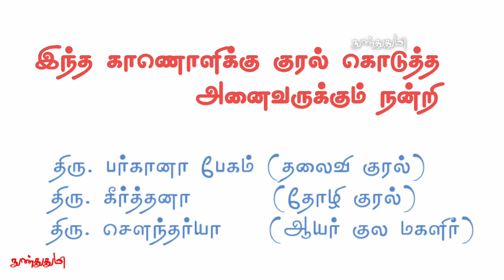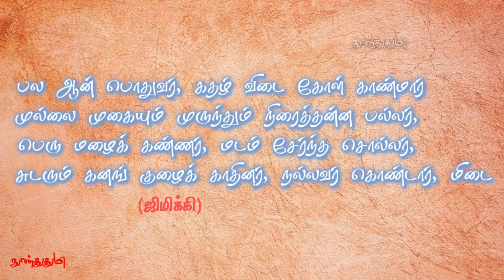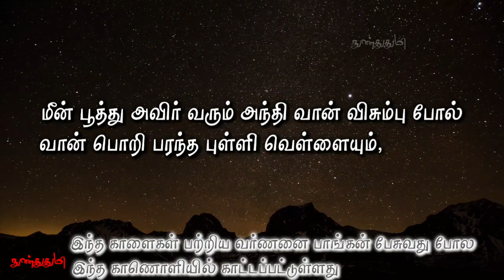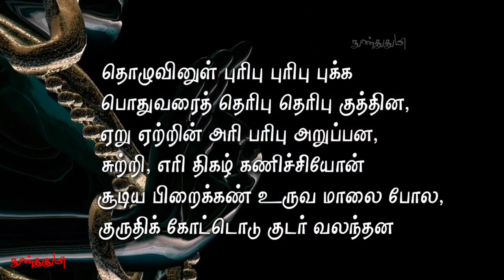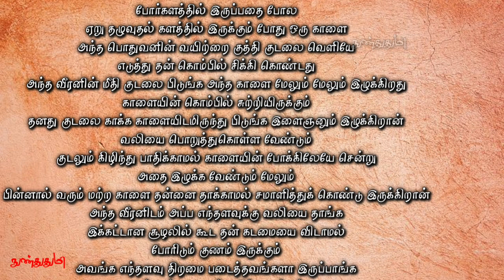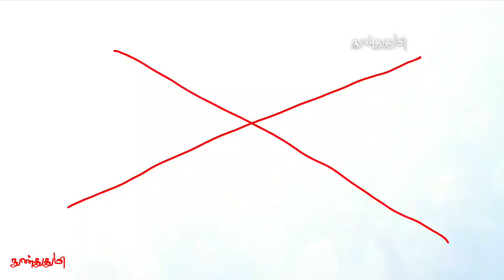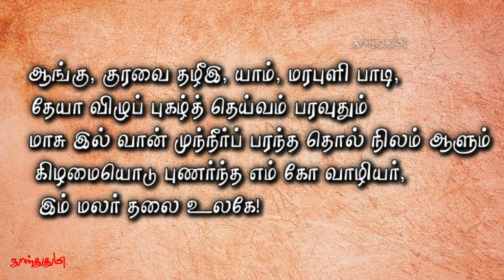கலித்தொகை முல்லைக்கலி 3வது பாடல் / Mullaikali / Kalitthogai / 3rd Song / சல்லிக்கட்டு / நுண்துதுமி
முல்லைக்கலி மூன்றாவதுபாடல்
முல்லைகலி ஏறுதழுவுதல்
கலித்தொகை

நன்றி : கவிஞர் சோழன்
திரு . நல்லுருத்திரனார்

மெல் இணர்க் கொன்றையும்,
மென் மலர்க் காயாவும்,
புல் இலை வெட்சியும், பிடவும், தளவும்,
குல்லையும், குருந்தும், கோடலும், பாங்கரும்
கல்லவும் கடத்தவும் கமழ் கண்ணி மலைந்தனர்,
பல ஆன் பொதுவர்,
கதழ் விடை கோள் காண்மார்
முல்லை முகையும் முருந்தும்
நிரைத்தன்ன பல்லர்,
பெரு மழைக் கண்ணர், மடம் சேர்ந்த சொல்லர்,
சுடரும் கனங் குழைக் காதினர்,
நல்லவர் கொண்டார், மிடை அவர் மிடை கொள
மணி வரை மருங்கின் அருவி போல
அணி வரம்பு அறுத்த வெண் காற் காரியும்,
மீன் பூத்து அவிர் வரும்
அந்தி வான் விசும்பு போல்
வான் பொறி பரந்த புள்ளி வெள்ளையும்,
கொலைவன் சூடிய குழவித் திங்கள் போல்
வளையுபு மலிந்த கோடு அணி சேயும்,
பொரு முரண் முன்பின் புகல் ஏறு பல பெய்து
அரிமாவும், பரிமாவும், களிறும், கராமும்,
பெரு மலை விடரகத்து, ஒருங்கு உடன் குழீஇ,
படு மழை ஆடும் வரையகம் போலும்
கொடி நறை சூழ்ந்த தொழூஉ
தொழுவினுள் புரிபு புரிபு புக்க
பொதுவரைத் தெரிபு தெரிபு குத்தின,
ஏறு ஏற்றின் அரி பரிபு அறுப்பன,
சுற்றி, எரி திகழ் கணிச்சியோன்
சூடிய பிறைக்கண் உருவ மாலை போல,
குருதிக் கோட்டொடு குடர் வலந்தன
கோட்டொடு சுற்றிக் குடர் வலந்த ஏற்றின் முன்,
ஆடி நின்று, அக் குடர் வாங்குவான்,
பீடு காண் செந் நூற் கழி ஒருவன்
கைப் பற்ற, அந் நூலை
முந் நூலாக் கொள்வானும் போன்ம்
இகுளை! இஃது ஒன்று கண்டை; இஃது ஒத்தன்:
கோட்டினத்து ஆயர் மகன் அன்றே மீட்டு ஒரான்
போர் புகல் ஏற்றுப் பிணர் எருத்தில் தத்துபு,
தார் போல் தழீஇயவன்?
கோவினத்து ஆயர் மகன் அன்றே ஓவான்
மறை ஏற்றின் மேல் இருந்து ஆடி, துறை அம்பி
ஊர்வான் போல் தோன்றுமவன்?
தொழீஇஇ! காற்றுப் போல வந்த
கதழ் விடைக் காரியை
ஊற்றுக் களத்தே அடங்கக் கொண்டு, அட்டு, அதன் மேல் தோன்றி நின்ற
பொதுவன் தகை கண்டை
ஏற்றெருமை நெஞ்சம் வடிம்பின்
இடந்து இட்டு, சீற்றமொடு ஆர் உயிர் கொண்ட ஞான்று, இன்னன்கொல்
கூற்று என: உட்கிற்று, என் நெஞ்சு
புல்லினத்து ஆயர் மகன் அன்றே
புள்ளி வெறுத்த வய வெள் ஏற்று
அம் புடைத் திங்கள்
மறுப் போல் பொருந்தியவன்? ஓவா வேகமோடு
உருத்துத் தன்மேல் சென்ற
சேஎச் செவி முதற் கொண்டு,
பெயர்த்து ஒற்றும் காயாம்பூங்
கண்ணிப் பொதுவன் தகை கண்டை
மேவார் விடுத்தந்த கூந்தற் குதிரையை
வாய் பகுத்து இட்டு, புடைத்த ஞான்று, இன்னன்கொல் மாயோன் என்று:
உட்கிற்று, என் நெஞ்சு
ஆங்கு, இரும் புலித் தொழுதியும்
பெருங் களிற்றினமும்
மாறுமாறு உழக்கியாங்கு உழக்கி,
பொதுவரும் ஏறு கொண்டு,
ஒருங்கு தொழூஉ விட்டனர் விட்டாங்கே
மயில் எருத்து உறழ் அணி மணி நிலத்துப் பிறழ
பயில் இதழ் மலர் உண்கண்
மாதர் மகளிரும் மைந்தரும் மைந்து உற்றுத்
தாது எரு மன்றத்து அயர்வர்,
தழூஉ கொல் ஏற்றுக் கோடு
அஞ்சுவானை மறுமையும் புல்லாளே, ஆய மகள்
அஞ்சார் கொலை ஏறு கொள்பவர் அல்லதை,
நெஞ்சிலார் தோய்தற்கு அரிய உயிர் துறந்து
நைவாரா ஆய மகள் தோள்
வளியர் அறியா உயிர், காவல் கொண்டு,
நளிவாய் மருப்பு அஞ்சும்
நெஞ்சினார் தோய்தற்கு
எளியவோ, ஆய மகள் தோள்? விலை வேண்டார்,
எம் இனத்து ஆயர் மகளிர்
கொலை ஏற்றுக் கோட்டிடை,
தாம் வீழ்வார் மார்பின்
முலையிடைப் போல, புகின்
ஆங்கு, குரவை தழீஇ, யாம்,
மரபுளி பாடி, தேயா விழுப் புகழ்த் தெய்வம் பரவுதும் மாசு இல் வான் முந்நீர்ப் பரந்த
தொல் நிலம் ஆளும் கிழமையொடு புணர்ந்த
எம் கோ வாழியர், இம் மலர் தலை உலகே!

நன்றி : 🙏  தலைவி குரல்
சகோதரி செல்வி பர்கானா பேகம் அவர்கள்
நன்றி : 🙏 தோழி குரல்
சகோதரி செல்வி கீர்த்தனா அவர்கள்

நன்றி : 🙏  ஆயர் குல மகளிர் குரல்
சகோதரி திரு. செளந்தர்யா அவர்கள்

any illegal activities.
Non-profit, educational or personal use tips the balance in favour of fare use.